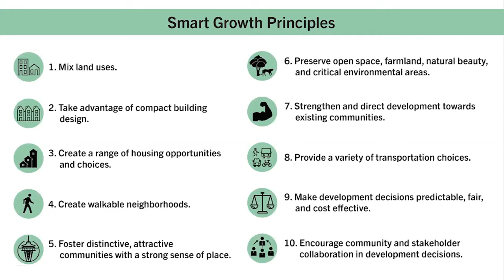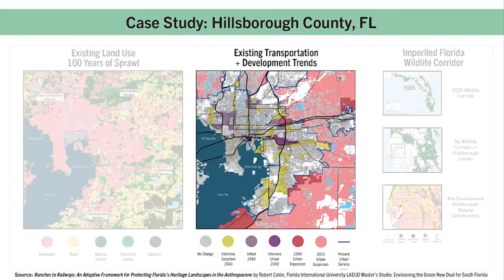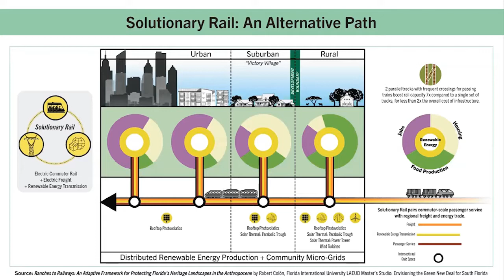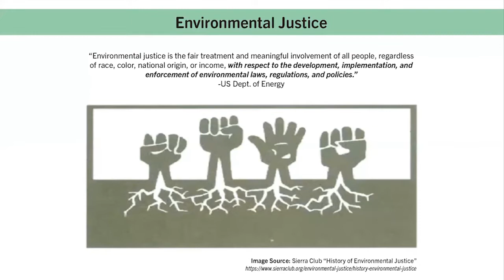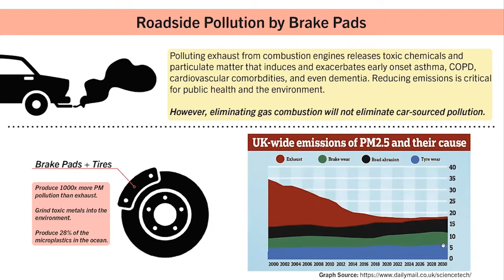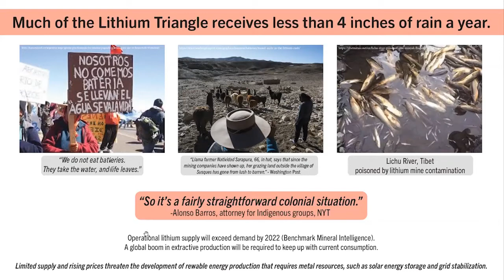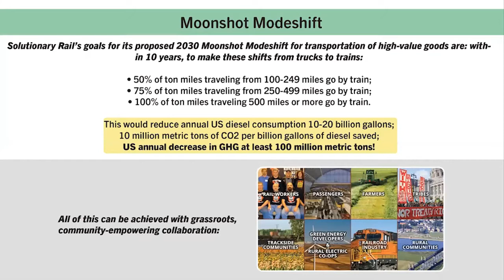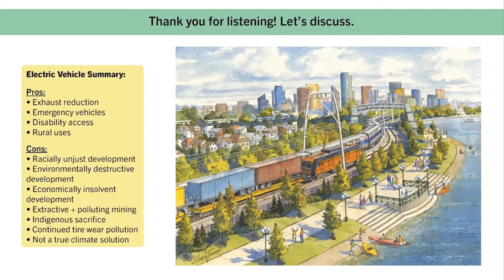Robert Colón: Are Electric Vehicles the Answer?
What are the transportation and social justice implications of electric vehicles?
Electric Vehicles are touted as a key component to solving our climate crisis. Many consumers are jumping on the EV bandwagon, and companies like Amazon are building a fleet to ship goods by electric truck. Likewise, national environmental organizations are pushing EVs as key to lowering GHG emissions and transitioning to a green economy.

But are EVs a real climate solution?

They can be, but ONLY if they coincide with mode shift from roads to rail, mass transit and passenger rail development, redesign of communities, battery recycling technology, and mitigation of lithium mining impacts. Anything short of these co-occurring developments is contrary to the Green New Deal vision.

We need to ask:

How do we avoid trading one extractive model with another?

How do we center community self-determination and localization, instead of furthering the worst aspects of globalization?

How do we invest in public works in a way that is just, reduces harms, and addresses historic harms?

Solutionary Rail seeks to harmonize our transportation system, and works with people like Robert to protect our natural areas, design cities that meet people's real needs, all while reducing GHG emissions. Real solutions - like modeshifting long haul freight, building mass transit and passenger rail - would have an immediate impact on pollution and emissions and would contribute toward racial, environmental and transportation justice.

EVs can be a part of the solution but these other areas warrant a much bigger investment and more attention.

Thanks to Solutionary Rail and the Backbone Campaign. Recorded 3/25/21